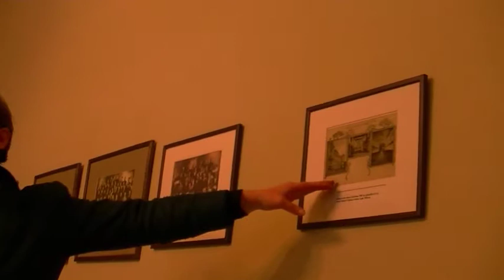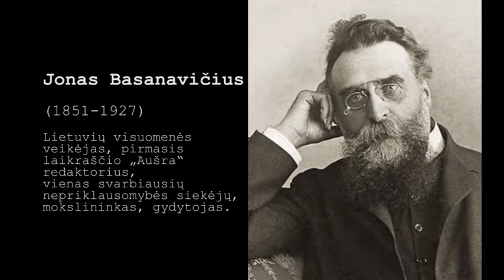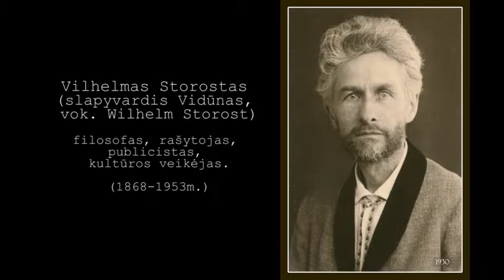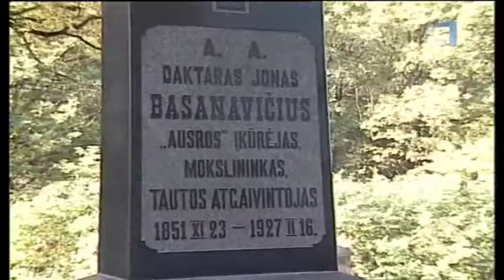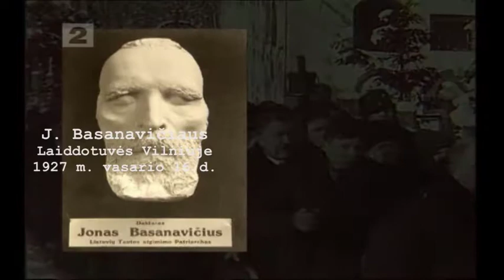Ištrauka iš dok. filmo VYDŪNĄ LIUDIJU / Signatarų namai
2010 m. spalio mėn. su Vydūno krikštadukte Gražbyle Venclauskaite (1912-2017) lankėmės Vilniuje, aplankėme ir Signatarų Namus. 11 min. ištrauka iš dokumentinio filmo „Vydūną liudiju“.
Su Šimtmečiu, Lietuva!